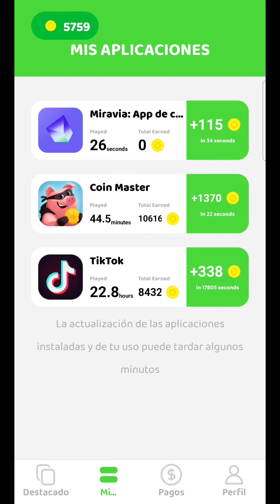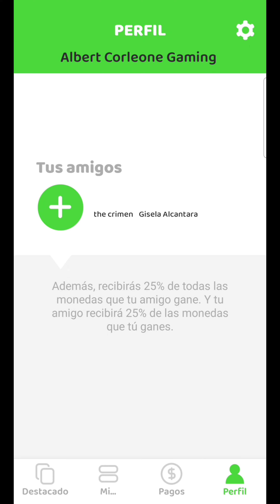Cash'em All: la app que te paga por jugar funciona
Hola, ¡acabas de encontrar una App que te da dinero por jugar! Descubre los juegos y aplicaciones que te convienen. Es tan sencillo como parece: sólo tienes que abrir el enlace, descargar Cash'em All gratis y empezar a jugar. Recibirás 1555 monedas como bonificación inicial.